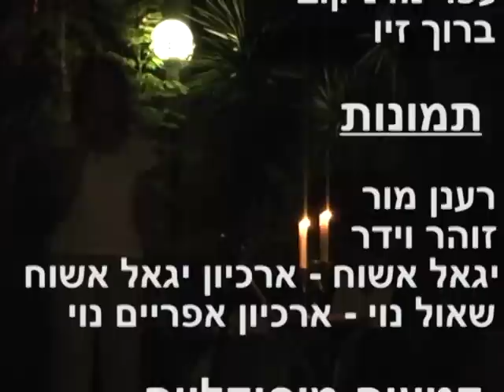סרט לזיכרה של רינה מורדו.avi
סרט לזיכרה של רינה מורדו שנוצר עבור מפגש בקיבוץ כפר גלעדי בשם "קול רינה" בהשתתפות מקהלת האיחוד .
יוצרי הסרט :  עפר מדניקוב וברוך זיו